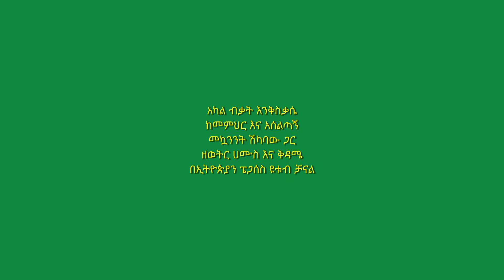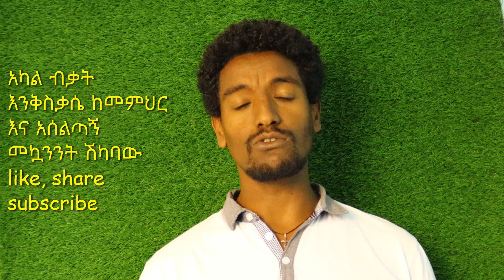አካል ብቃት እንቅስቃሴ ከመምህር እና አሰልጣኝ መኳንንት ሽካባው ጋር